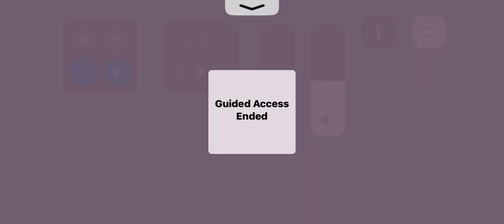Random Twisty Recording From May 29th